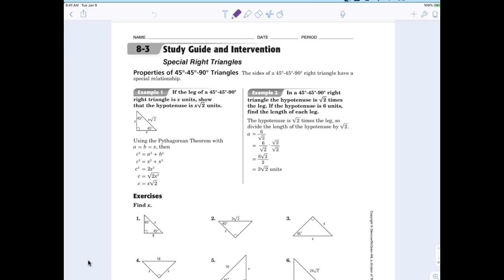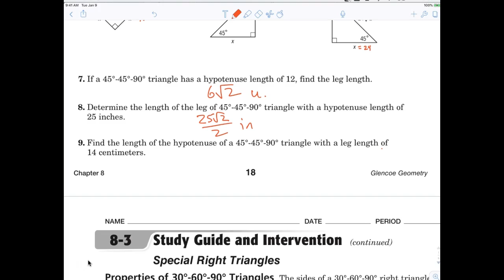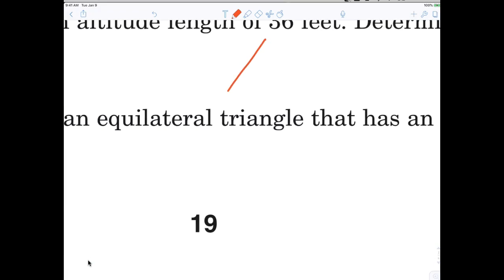Geometry Section 8-3 special right triangles